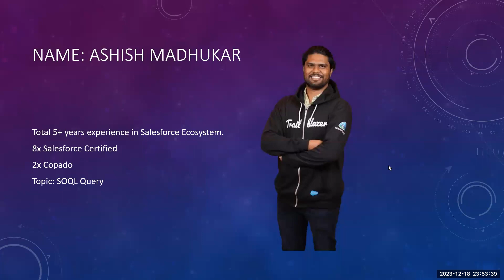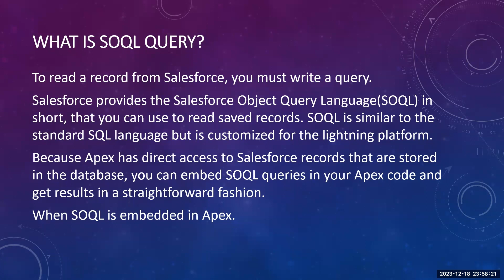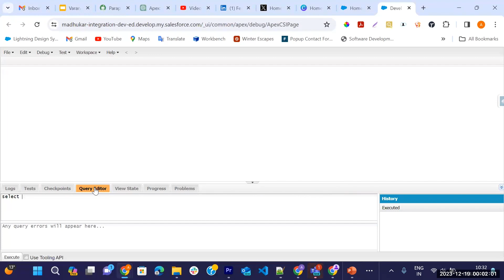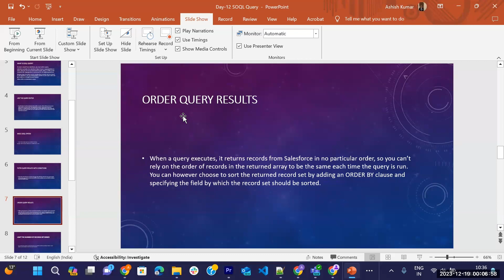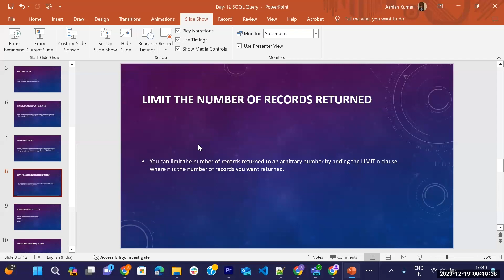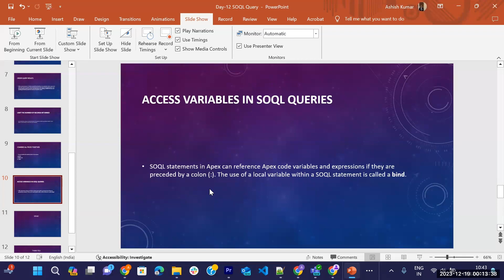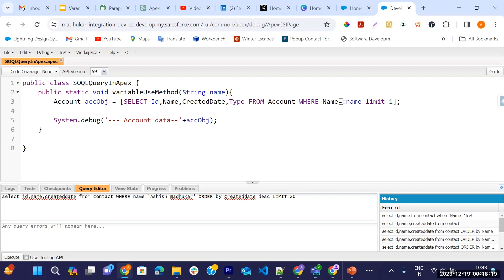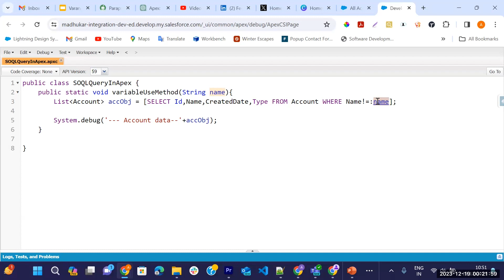SOQL Query in Apex | Salesforce Object Query Language in Apex | Learn SOQL Query from Basic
To read a record from Salesforce, you must write a query.
Salesforce provides the Salesforce Object Query Language(SOQL) in short, that you can use to read saved records. SOQL is similar to the standard SQL language but is customized for the lightning platform.
Because Apex has direct access to Salesforce records that are stored in the database, you can embed SOQL queries in your Apex code and get results in a straightforward fashion.
When SOQL is embedded in Apex.